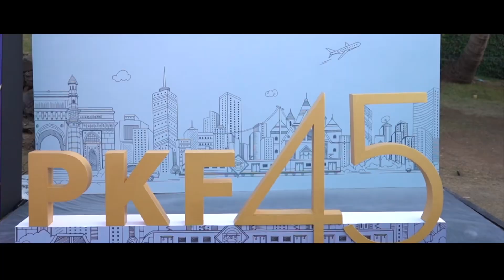Hosted PKf 45th Celebration in Mumbai 🎤